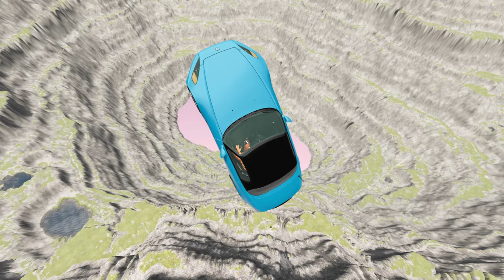Cars vs Leap of Death in BeamNG.drive: Ultimate Showdown #901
Experience the ultimate adrenaline rush as we bring you the ultimate showdown between cars and the death-defying Leap of Death in BeamNG.drive! Watch as these powerful machines go head to head against the treacherous obstacle course, pushing their limits to the edge. Witness the intense competition as drivers navigate through challenging ramps, loops, and other insane obstacles. With realistic physics and stunning graphics, this is the ultimate test for both man and machine. Will the cars conquer the Leap of Death or will it claim its victims? Join us in this heart-pumping, action-packed video and find out who will emerge victorious in this epic battle of Cars vs Leap of Death in BeamNG.drive!